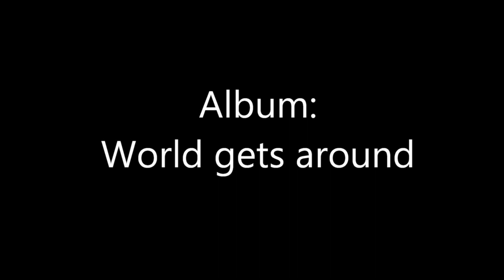Soir en baie de Canche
un soir humide en baie de Canche à St Gabriel...
Musique Jesse Gallagher Satya Yuga